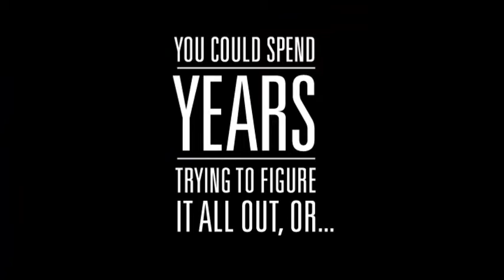The Power of One - Booking Your Own Tour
Everything you need to know about booking your tour, designing your route, getting guarantees, scheduling, budgets and networking. Take your vision of touring and make it a reality. Learn how by hearing directly from touring, independent artists, and get an honest perspective from folk to rock to hip hop.